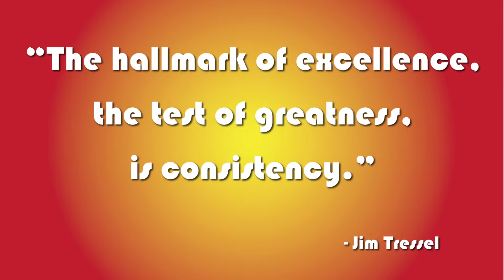041122 Monday Morning Roar Consistency